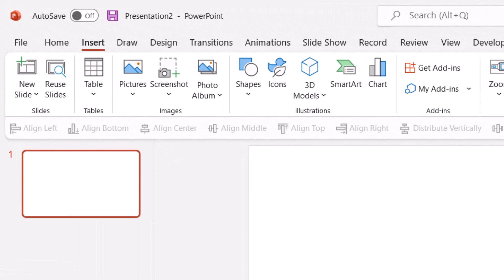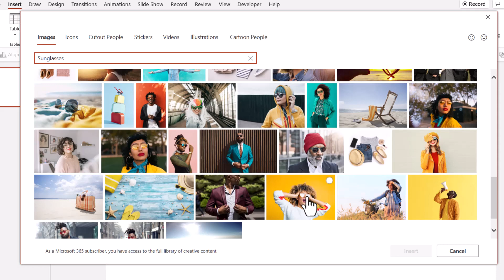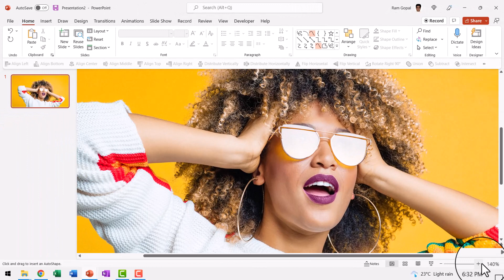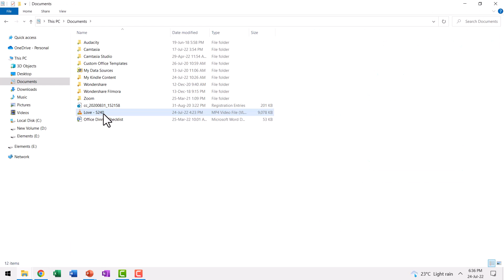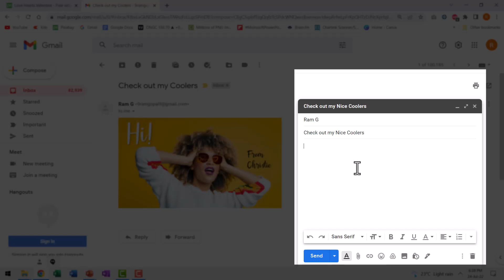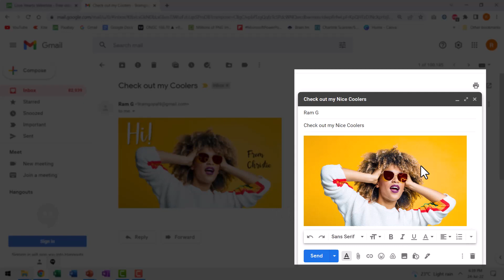Cool Video in Photo Effect You Never Knew in PowerPoint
Learn how to create this super cool PowerPoint effect of video playing inside a photo. Make your photos come alive with this trick!  *Ramgopal's PowerPoint Mastery TRAINING Program*
Contents of this video:
00:00 Preview of cool effect
00:50 Insert & Customize Photo to Animate
01:50 Process Image for Video Display
03:28 Insert & Adjust Video Settings
04:20 Export Animated GIF